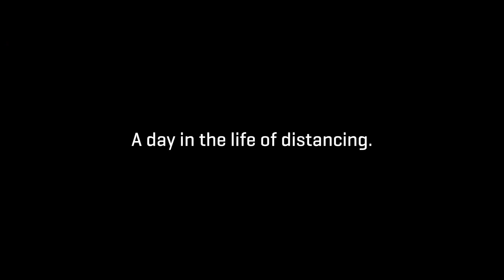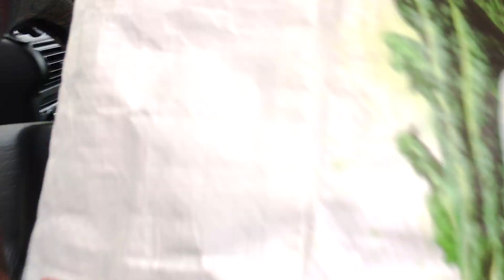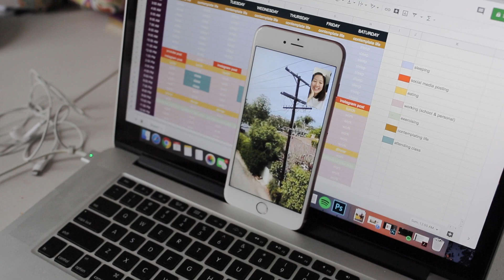A DAY OF DISTANCE | QUARANTINE 2020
Location: Savannah, GA.

It’s the end of week three of social distancing, and also the end of our extended spring break. Here are some of the things Chad does in a day of social distancing.